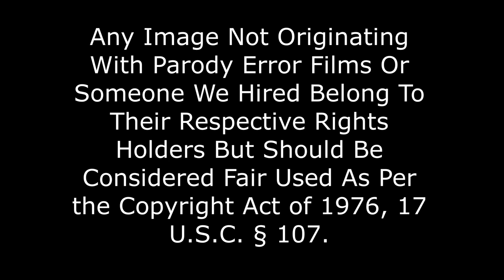Taking a Nap With Gizmo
The series where Jess tries to teach you to do something begins a new season... only with a guest co-host.   Okay, we're not even pretending to hide who the real star is... you're all coming to see Gizmo.